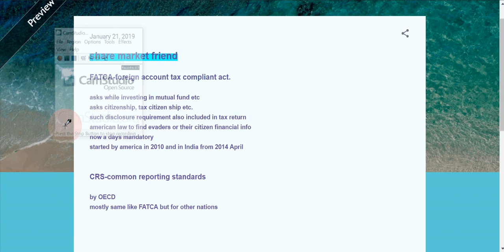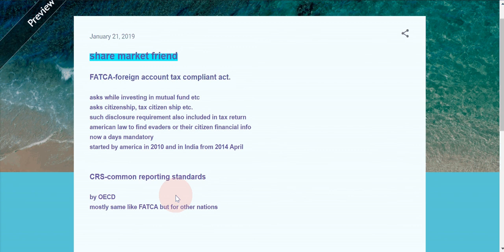WHAT IS FATCA AND CRS